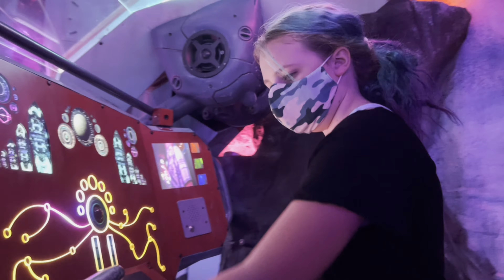Meow Wolf: Convergence Station